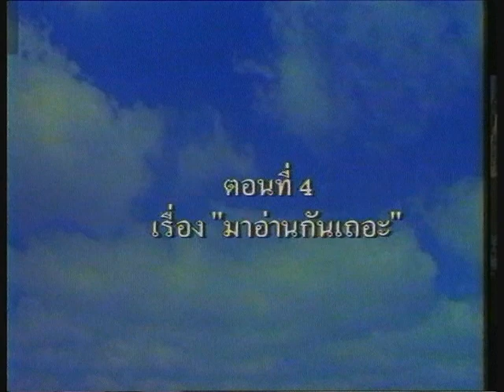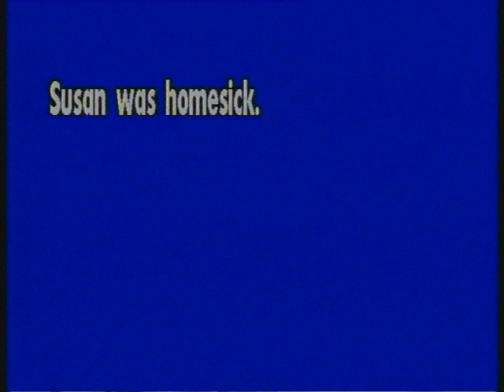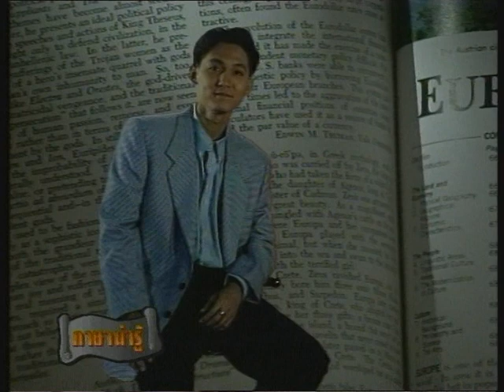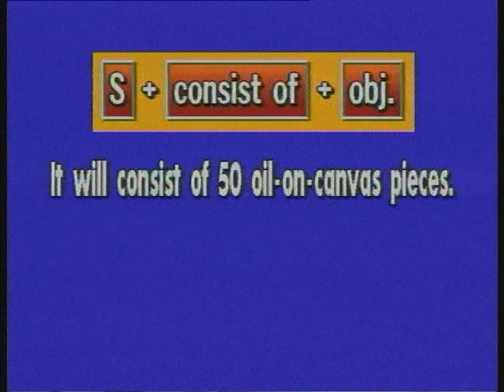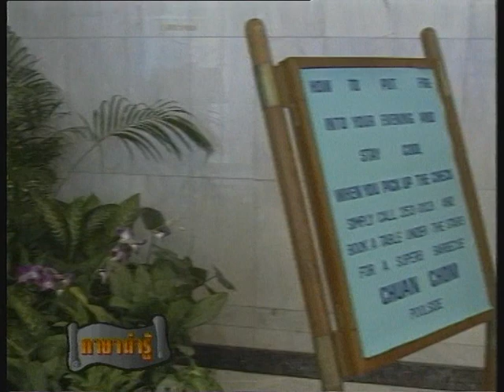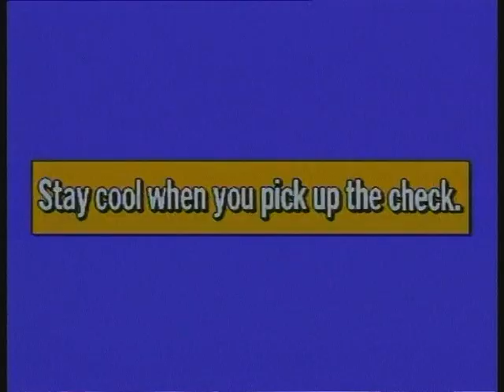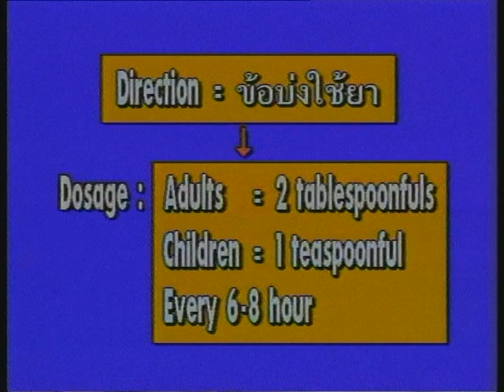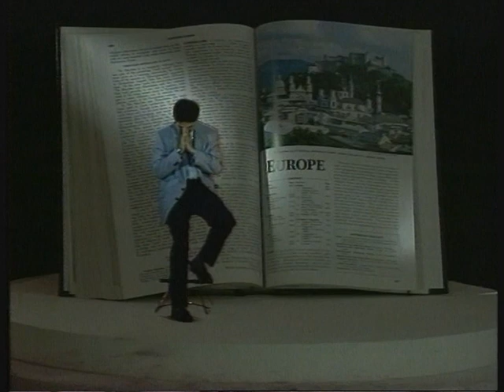ภาษาน่ารู้ เรื่อง มาอ่านกันเถอะ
ภาษาน่ารู้ เสริมการเรียนรู้วิชาภาษาอังกฤษในระบบโรงเรียน